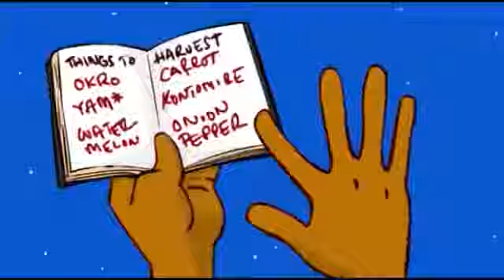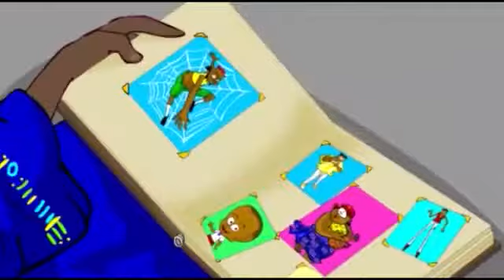Ananse and the Sticky Gum The Grave Mischief pt 2360p